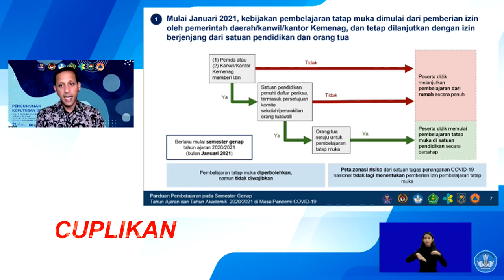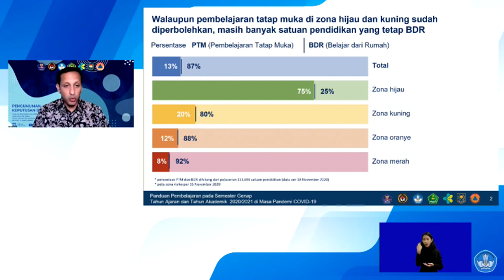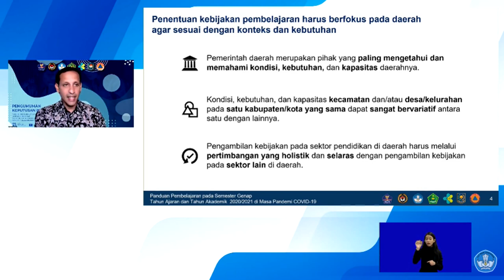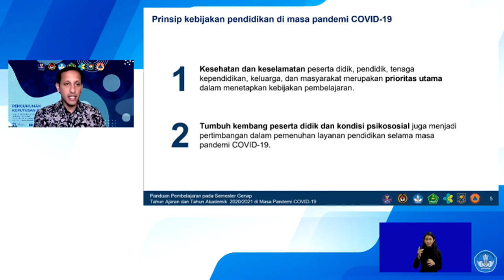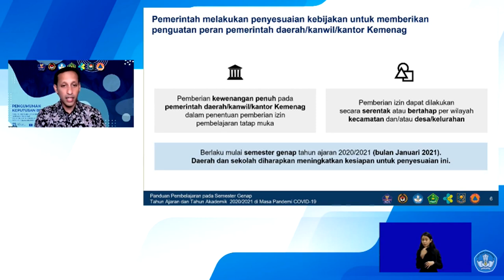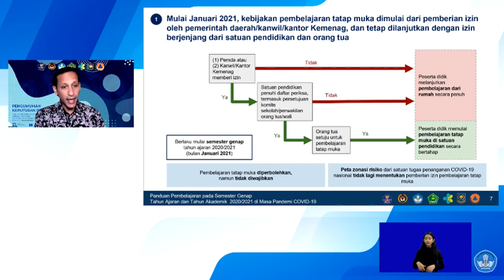Semester genap, Apakah tetap BDR atau Tatap Muka?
Simak kebijakan pak mentri kemdikbud dan mentri yang lain tentang semeter genap tahun ajaran 2020/2021 yang akan datang.

Channel M.A.S adalah sebuah channel yang meyanjikan informasi seputar pendidikan, Baik terkait metode pembelajaran, seleksi CPNS, PPG/Sertifikasi, PKP, Pelatihan, Dapodik, dan permasalahan yang sering dihadapi oleh guru sehari-hari.